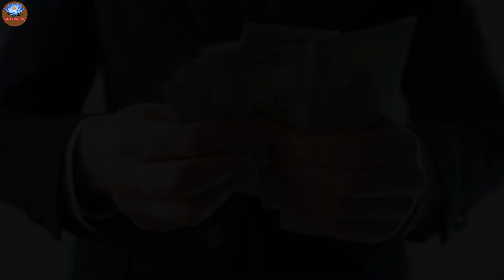Tuổi Già Khôn Khéo Có 3 Việc Này Tuyệt Đối Không Nên Quan Tâm | Cuộc Đời Giá Trị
Các Bạn Đang xem video trên kênh cuộc đời giá trị - là kênh có chủ đề nội dung về triết lý cuộc sống , chia sẻ và giúp đỡ mọi người về cách sống khôn ngoan ,lời phật dạy ,lời cổ nhân dạy mong muốn giúp mọi người sống tích cực ,hạnh phúc và thành công hơn trong cuộc sống.